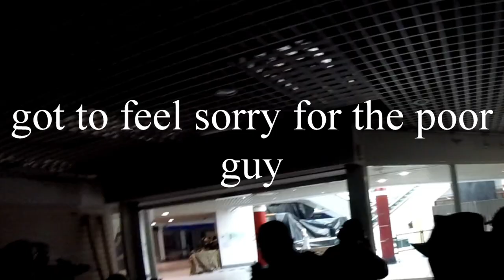AI500 operation flashpoint October 2022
this is a video of both days from AI500 on the 1st and 2nd October 2022. both days I have similar tactics but seem to have a lot more energy on the second day. this was a great weekend despite the few issues.
loadouts for the days are
Saturday
Tokyo mauri mp7 gbb and cybergun p226 x-five (swapped to Taran tactical combat master later on)
Sunday
Tokyo Marui M870 Breacher and Taran Tactical combat master